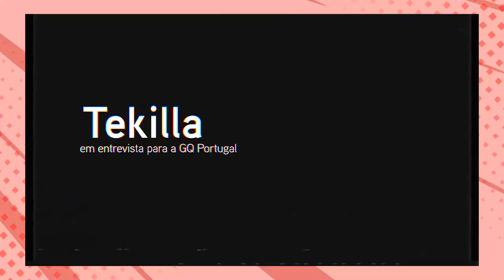TEKILLA - XTRAORDINÁRIOS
Tekilla, um OG do Hip Hop Tuga, da Moda e um Luso-Angolano super influente em várias vertentes, em Portugal. Tive a oportunidade de conversar com ele, entender um bocado da sua mente e tirar lições espetaculares!

Tudo nosso!

DC